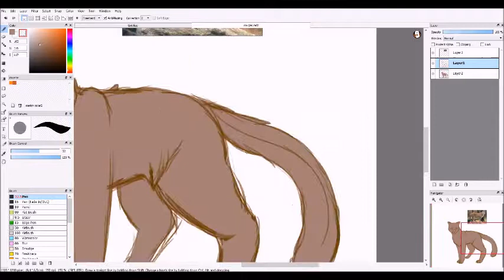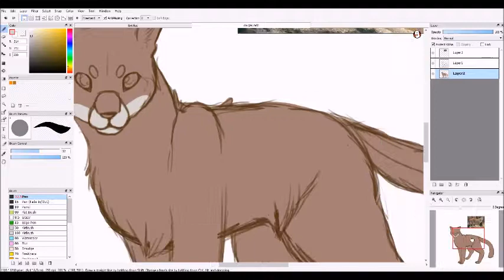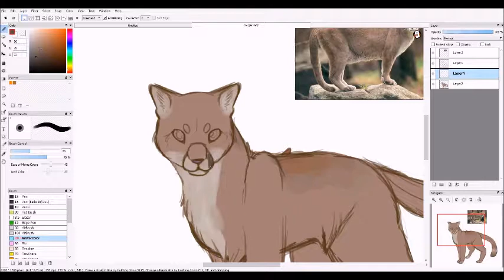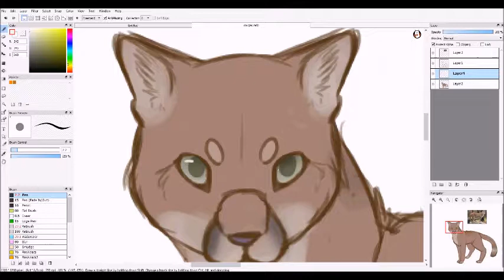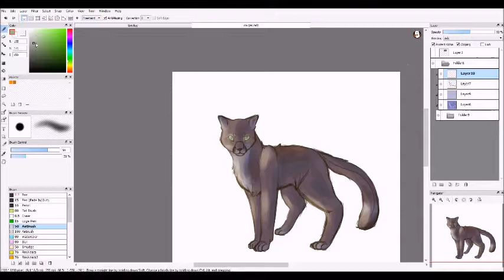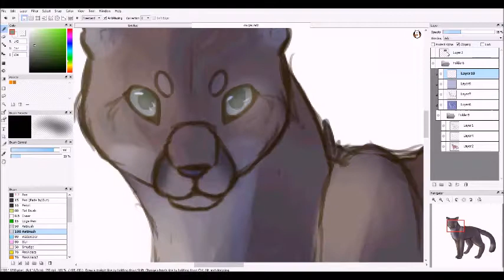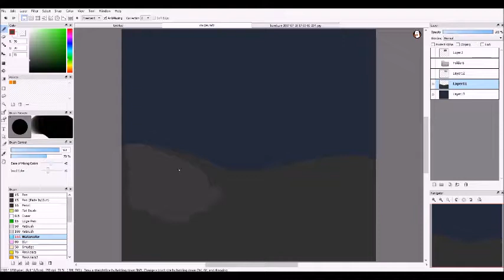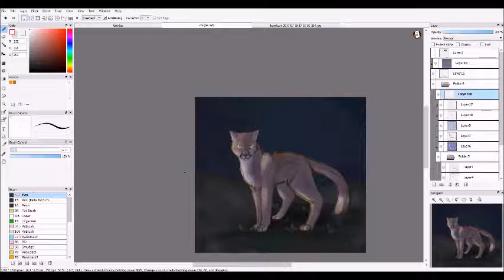Speedpaint ~ Cougar {redraw}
I hope you guys enjoyed this redraw! (the old one was getting a little too.. huh.. cringe for me xD) Please feel free to comment a suggestion in the comment section below!

Programs I use:
FireAlpaca
HyperCam 2
Photoshop
MovieMaker